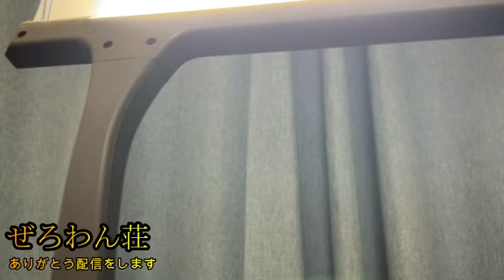【爆走】ぜろわん‼イベントラストを爆走する2月27日